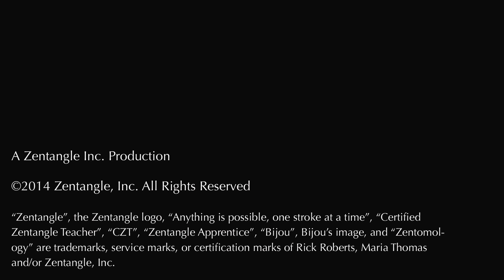Conversation with Karen Abramson, CZT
Story booth conversation with Karen, Abramson, CZT